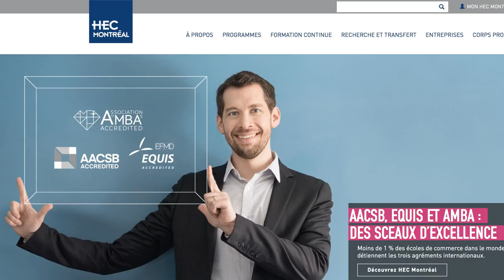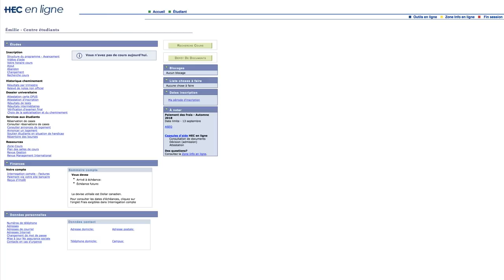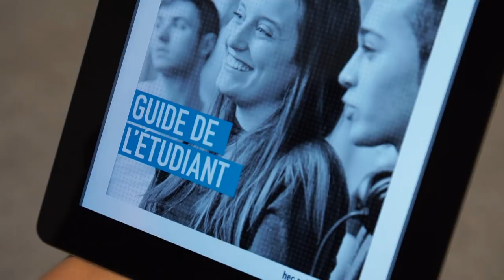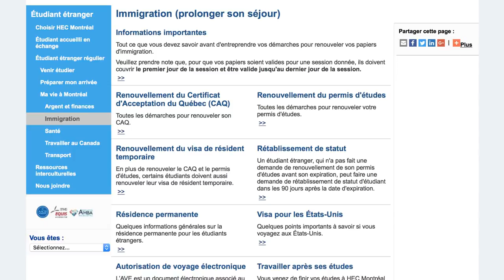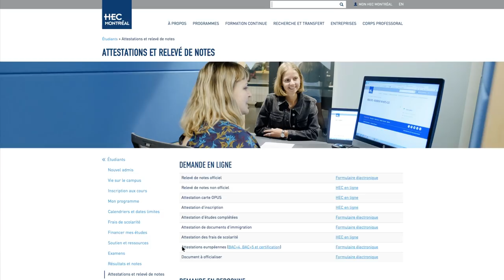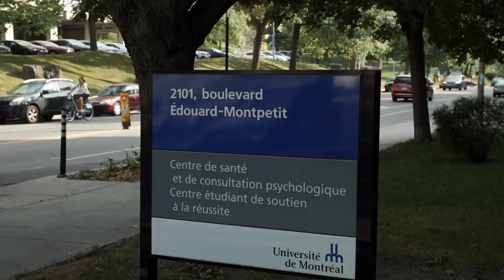Bienvenue à HEC Montréal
Dans cette vidéo nous vous proposons 7 choses importantes à savoir, 5 lieux que vous devez connaître en seulement 6 minutes.